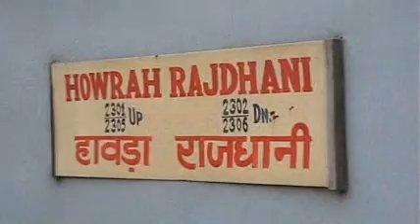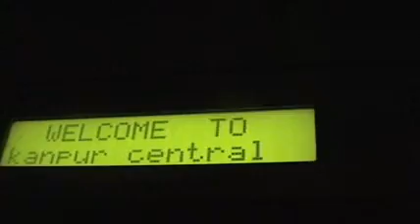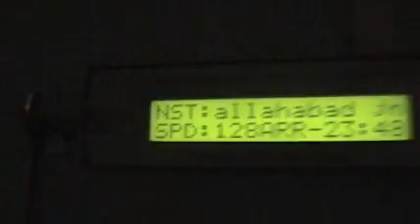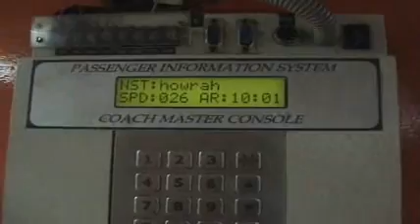RAJDHANI EXPRESS - FULL JOURNEY IN FIRST AC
THIS VIDEO IS DEDICATED TO ALL INDIAN RAILWAY FANS..

HOWRAH RAJDHANI EXPRESS - 2302 - FIRST AC / FIRST CLASS

ONE OF THE BEST  & LUXURIOUS JOURNEY I HAVE EVER DONE.

It is one of the most PRESTIGIOUS & FASTEST train journey in Indian Railways..

Leaving behind the HERITAGE TRAINS, RAJDHANI's FIRST  AC / CLASS is regarded as THE MOST PRESTIGIOUS JOURNEY In INDIAN RAILWAYS..

I have tried to present the WHOLE JOURNEY of RAJDHANI EXPRESS In FIRST AC.

My findings in the journey:

THE ENTIRE JOURNEY WAS SUPERB..
THE CABINS WERE SUPERB TOO..
(Each cabins have a speed meter which shows the current speed of the train & also shows the name the stations comming & passing. It also shows the arrival time of each destinations)

STAFFS WERE VERY MUCH CORDIAL WITH THE PASSENGERS.

BEST BATHROOM  I HAVE EVER SEEN IN INDIAN RAILWAYS.

AWESOME & HIGH QUALITY FOOD

& LASTLY, TREMENDOUS SPEED

I WILL GIVE 100 Out Of 100..!!

I HOPE ALL OF YOU ALL WILL LIKE THE VIDEO.

PLZ DO SAY UR FEED BACK BY WRITING COMMENTS & DON'T FORGET TO RATE..

THANKS & REGARDS,
AMITAVA.